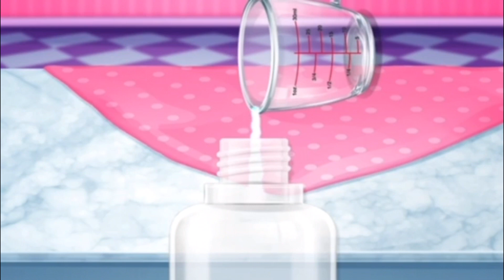Blue Slime💙Mixing Random Things Into Clear Slime-Satisfying & Relaxing Slime TikTok Compilation